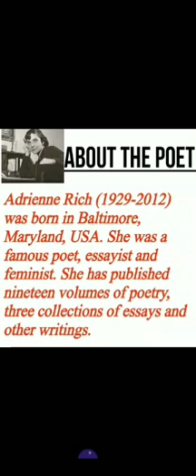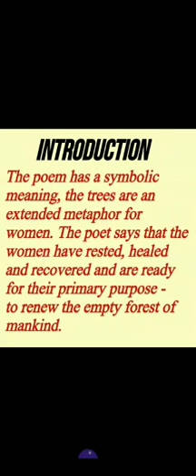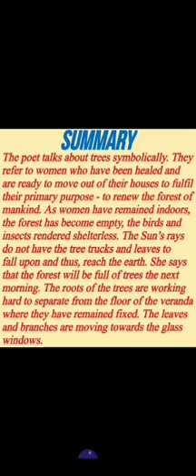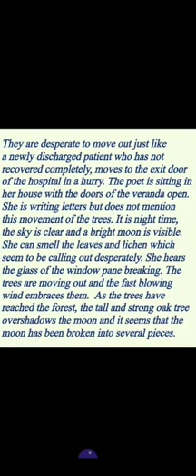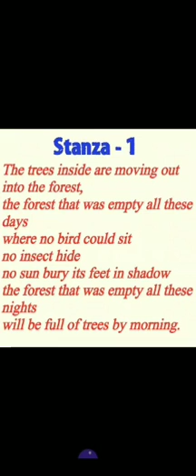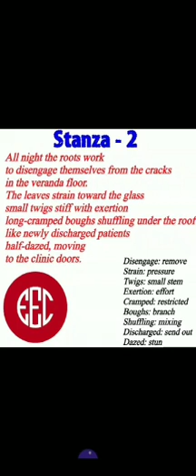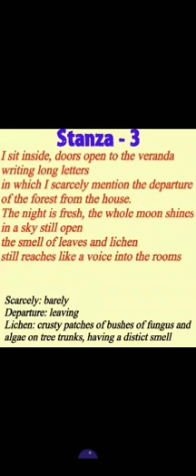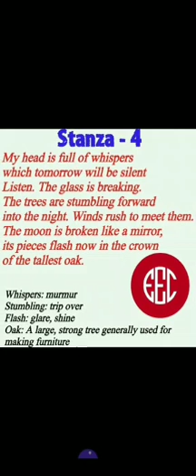Elite English Club, Class-X First Flight , Poem : 8 The Trees (Explanation in English )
It's Hindi Version Is Also Available On Elite English Club.